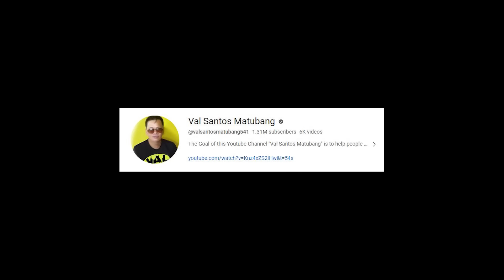PART 3 | NAGULAT AKO! SOFIA ANDRES SINO YAN? MAY GOOD NEWS SANA AKO SAYO